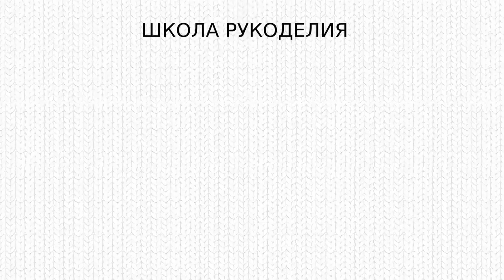СНУД -КАПЮШОН ОДНИМ ПОЛОТНОМ БЕЗ ШВОВ